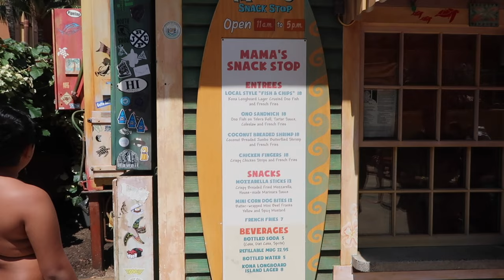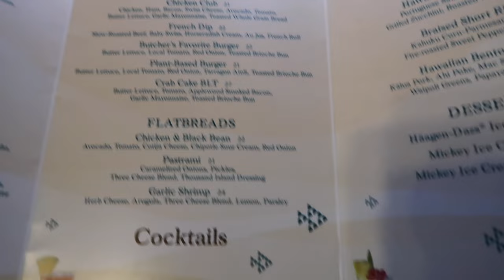Aulani Day 4 Vlog | Rainbow Reef, Making Mickey Ears, Bag Stamping, Dole Whip and Laniwai Spa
My fourth and final day staying at Aulani, A Disney Resort & Spa in Hawaii.  This vlog includes checking out of our Room, going on the Slide, Snorkeling in the Rainbow Reef, making our own Mickey Ears, eating Fish and Chips at Mama's Snack Stop, Bag Stamping, spending time at the Beach on a Paddleboard, having a facial at the Laniwai Spa and eating Dinner at Off the Hook.